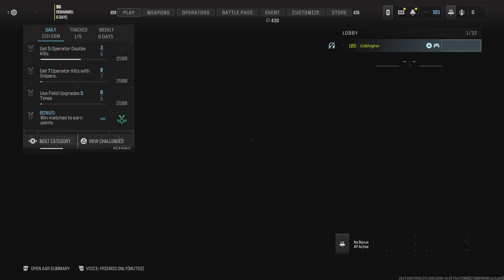Call of Duty_20240912020101